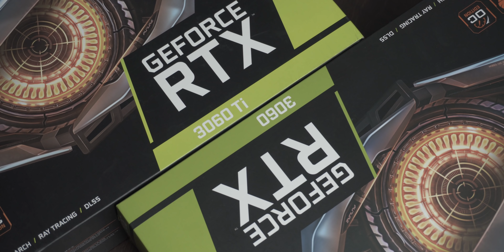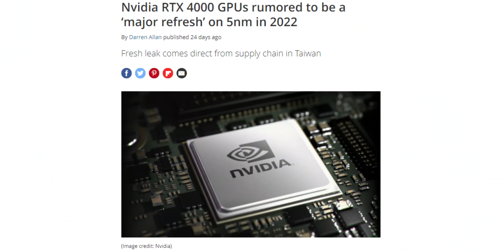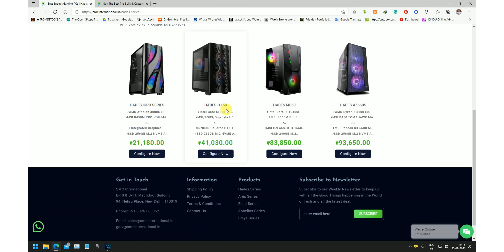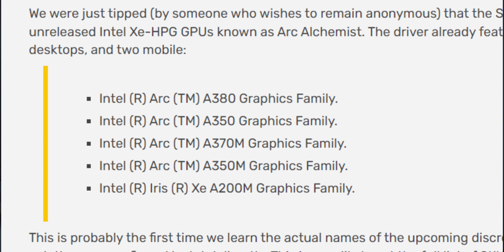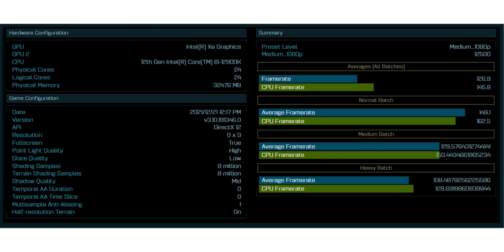Intel’s about to LAUNCH a Ton of NEW GPUs!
Address: B10/B11, Meghdoot Building, 94, Nehru Place, New Delhi-110019